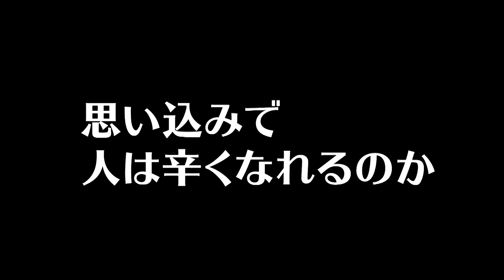【ドッキリ】激辛ドッキリして欲しそうな夫の心を揺さぶってみた【ヨメトオレ】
ヨメトオレです！
今回は夫のバカ舌を逆に利用して見た目めっちゃ激辛なのにちっとも辛くないドッキリを仕掛けてみました！

以前夫に仕掛けたドッキリはコチラ
【ドッキリ】激辛焼きそばを100倍辛くしてみた

〒150-0031
「株式会社Kiii ヨメトオレ」宛